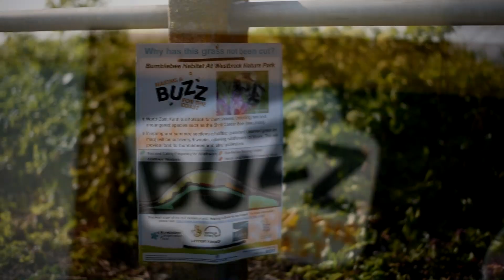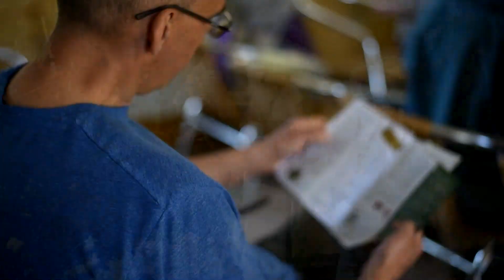Making a Buzz for the Coast - An Introduction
Kent has the highest diversity of bumblebees in the UK, including nearly all our our rarest species. Relatively recently you could see these species throughout Kent but now they are restricted almost exclusively to coastal areas, which the Making a Buzz for the Coast team is targeting.

Project Manager, Emma Lansdell, introduces the 135 mile long project and her hard-working team of conservation and outreach staff. Their aim is to create and restore bumblebee habitat and engage local people in conservation volunteering and bumblebee gardening activities.

Making a Buzz for the Coast is a National Lottery Heritage funded project, led by the Bumblebee Conservation Trust.